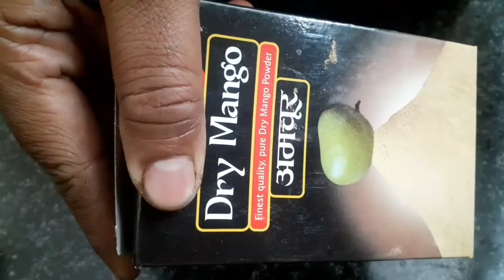Mirchi Bajji, how to make mirchi bajji Mirapakaya Bajji , Stuffed Mirchi Bajji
Mirchi Bajji,how to make mirchi bajji , Mirapakaya Bajji, Stuffed Mirchi Bajji mirchibajji howtomakemirchibajji#